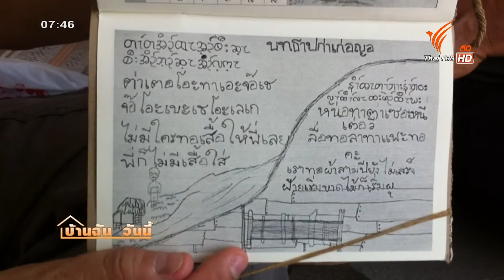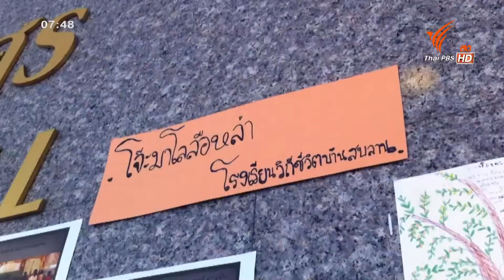บ้านฉันวันนี้ ส่งต่อมรดกปกาเกอญอ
ช่วงบ้านฉันวันนี้ จะพาไปดูอีกหนึ่งตัวอย่างการเรียนรู้วิถีชีวิตชุมชนของเยาวชนบ้านสบลาน อำเภอสะเมิง จังหวัดเชียงใหม่ กับองค์ความรู้ของชาวปกาเกอญอ ที่ส่งต่อกันจากรุ่นสู่รุ่นด้วยความเข้าใจ  ติดตามจากรายงาน ออกอากาศเมื่อ 22 เม.ย. 57 ทางไทยพีบีเอส